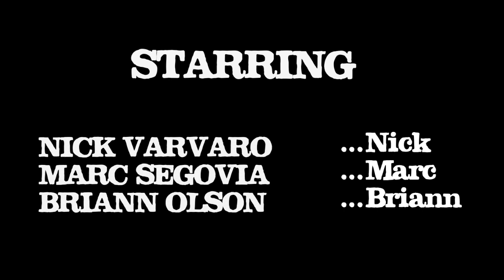The Flat Earth Truther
A flat earth truther fucks everything up.